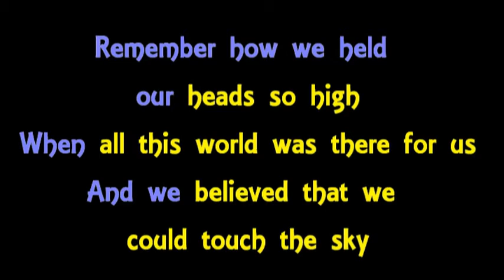TRIBUTE TO TCNHS MAROONS SENIORS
SONG BY; CARRIE UNDERWOOD (WHENEVER YOU REMEMBER)